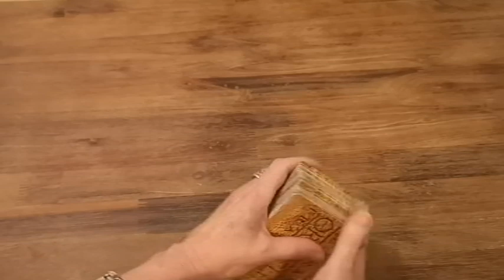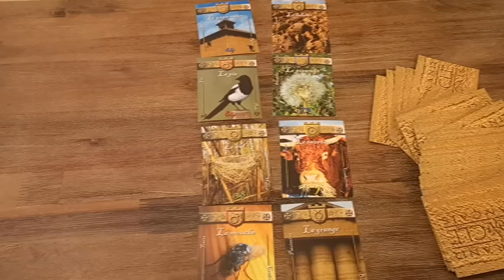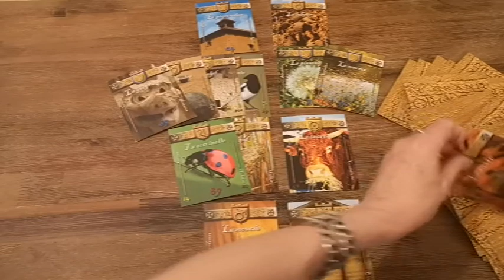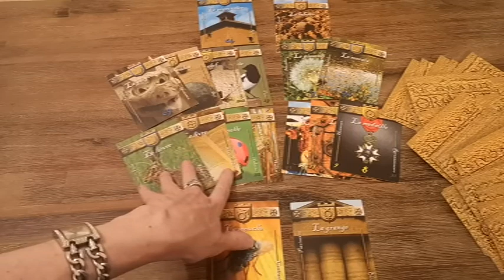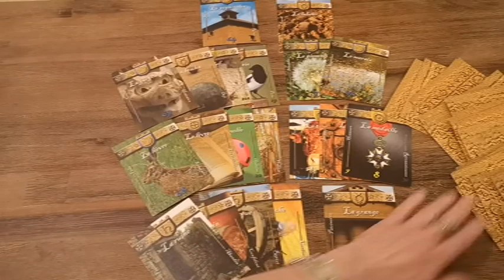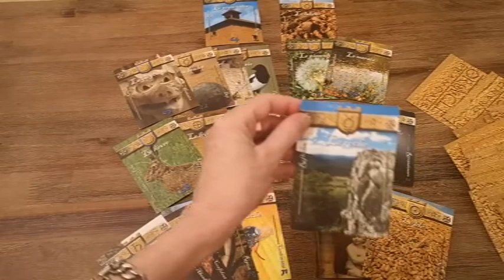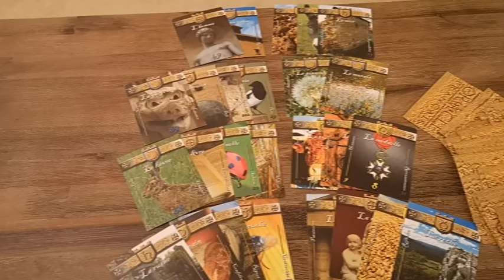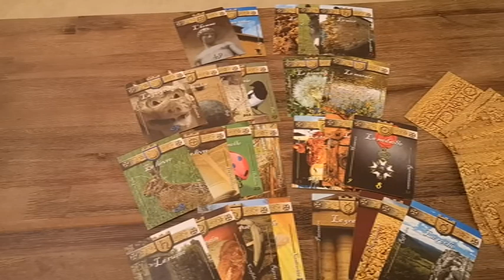Tirage Space Enlèvements d'êtres humains par des Ovnis ?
Vidéo de Présentation du jeu que j'utilise "Le Grand Oracle Français"
faire un don à ma chaîne